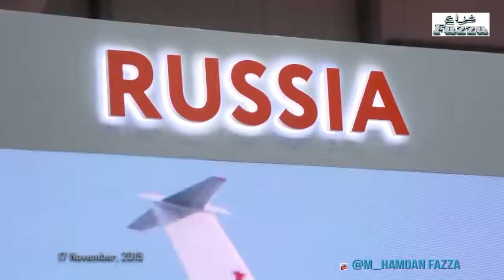Sheikh Hamdan فزاع 𝙁𝙖𝙯𝙯𝙖 Dubai Airshow 2019